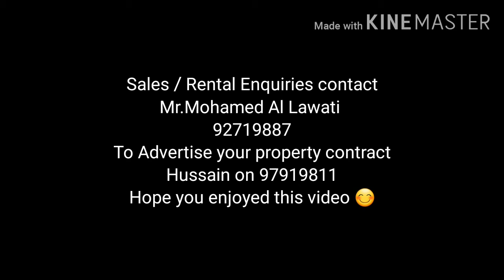2 Bedroom Furnished Apartment in Bawshar / Muscat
For Rental Enquiry contact Mr.Mohamed on 92719887
For Advertisement and to video Shoot your property contact Hussain on 97919811